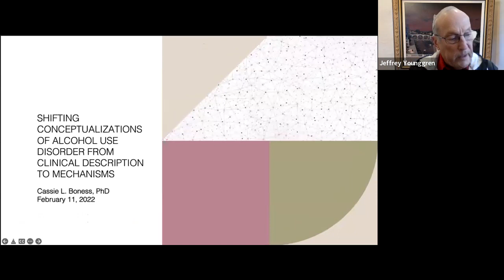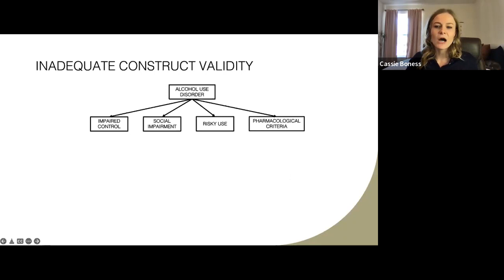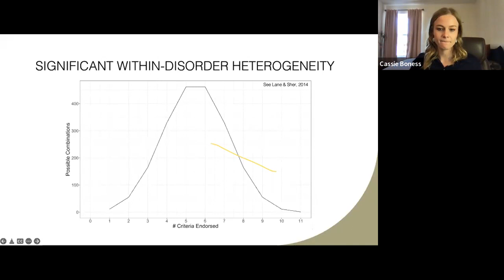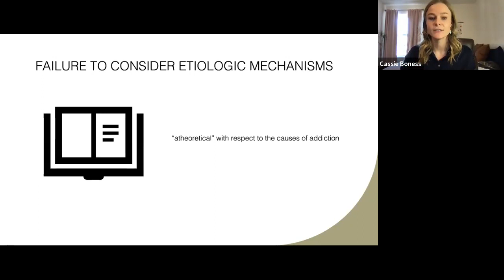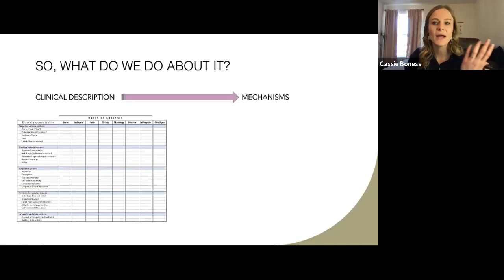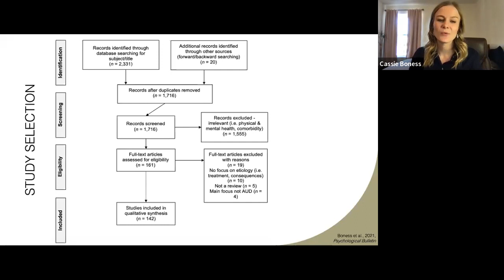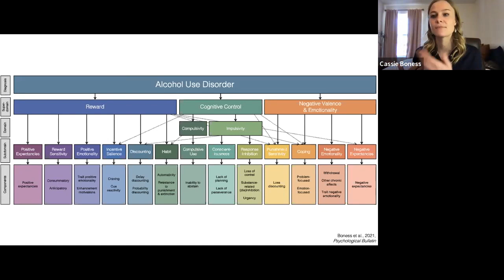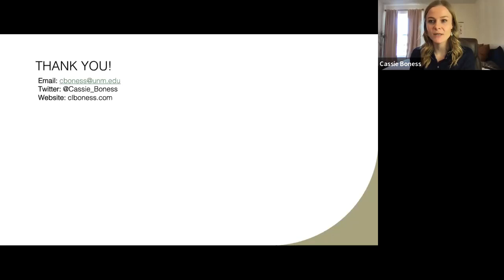"Shifting Conceptualizations of Alcohol Use Disorder from Clinical Description to Mechanisms"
Dr. Cassandra Boness (PhD) is a Research Assistant Professor at UNM’s Center on Alcohol, Substance use, And Addiction. She completed her PhD in Clinical Psychology at the University of Missouri and completed her clinical internship at the University of Pittsburgh Medical Center. She conducts mixed methods research on the etiology, assessment, and treatment of substance use disorders with a primary focus on alcohol use disorder. She is particularly interested in developing and refining assessments of alcohol use disorder etiologic mechanism with the eventual goal of facilitating mechanism-based precision medicine. Clinically, she specializes in motivational interviewing and has a strong background working with the Deaf and Hard of Hearing communities in American Sign Language. Dr. Boness also has expertise in professional ethics, especially as related to emotional support animal evaluations, and has a strong record of publications in this area. Today she will be discussing some of her award-winning dissertation work with you all. To date, Dr. Boness has received the University of Missouri Distinguished Dissertation Award and the American Psychological Association Society for Clinical Psychology’s Distinguished Dissertation Award in Clinical Psychology in recognition of this work.

Learning Objectives:
1. Understand the limitations of a DSM-5 alcohol use disorder
2. Understand modern, dimensional conceptualizations of alcohol use disorder
3. Describe the benefits of shifting conceptualizations of alcohol use disorder from clinical description to mechanisms